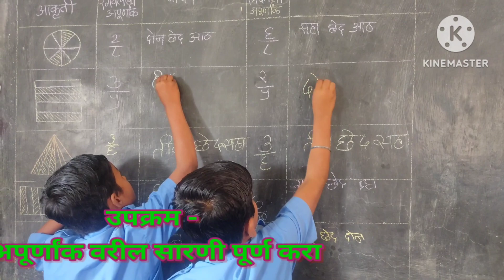अपूर्णांक.... इयत्ता - चौथी,, गणित,,, अपूर्णांक संबोध स्पष्टीकरण...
अपूर्णांक घटकांवर आधारित सारणी पूर्ण करा. अपूर्णांक तयार करून वाचन, लेखन करा,,, पूर्णांक युक्त अपूर्णांक चे वाचन - लेखन करा.